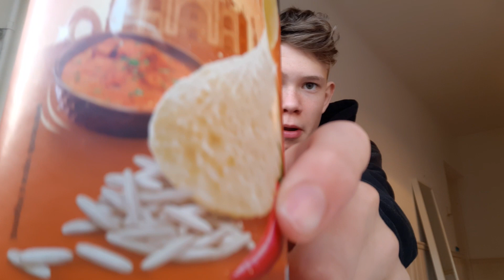Pringles Chicken Tikka im Test (Indian)